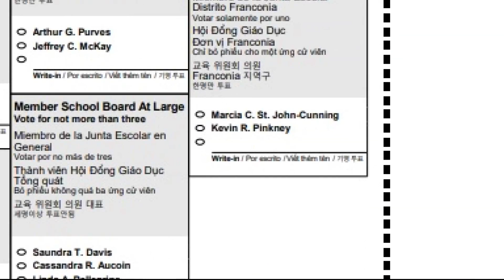Fairfax County School Board Candidate disqualified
She used a different home address than the one she used on the page and the place in question is not an actual address.